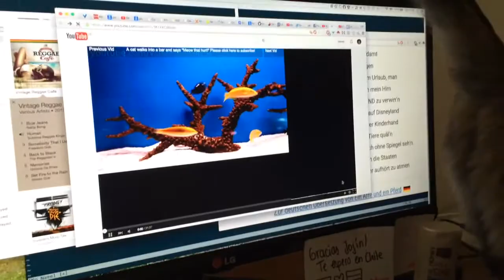Cats watching YouTube videos